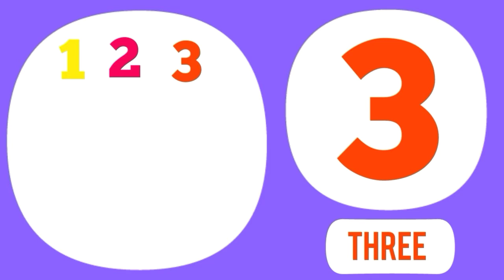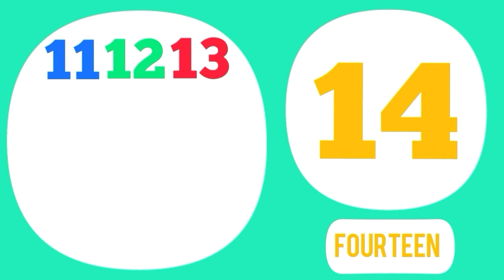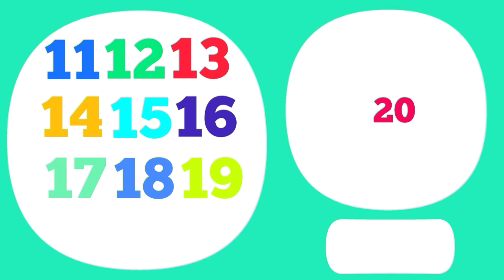learn counting | inwards counting 1 to 20 for kids and toddlers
learn counting | inwords counting 1 to 20 for kids and toddlers

we hope you enjoy studying with our channel videos have fun and

my 2nd channel link👇
color studio :

animals flashcards for kids and toddlers